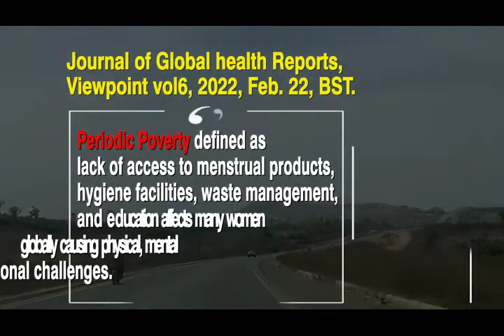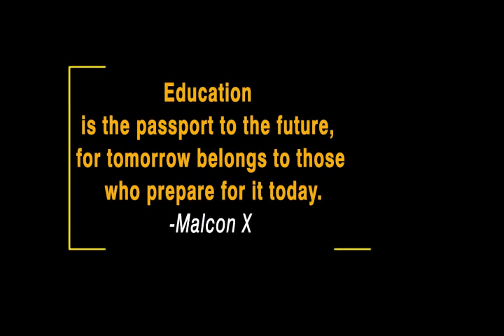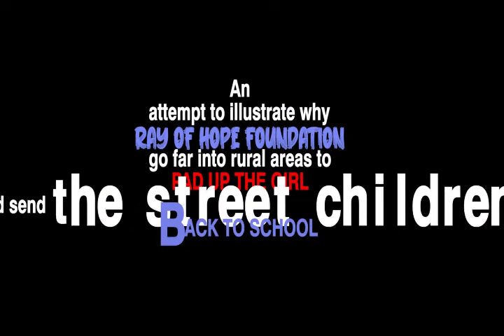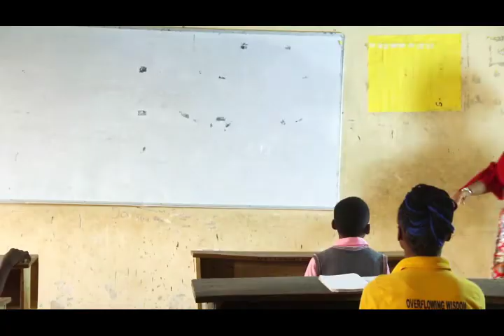Documentary On Period Poverty | Donate Sanitary Pads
A Short Documentary About Period Poverty| End Period Poverty

End Period Poverty Pad A Girl

Period poverty is real.

On average, some girls miss 4-5 days of class each month due to unavailability of sanitary products and stigma surrounding their menstruation.

A large number of girls in Nigeria do not have access to basic information regarding menstruation and reproductive health issues.

Knowledge is key and empowering young school girls and creating awareness about menstrual hygiene is important. .

Young girls and women in rural areas often use unhygienic materials for sanitary pads. Clothes that are clean can still develop bacteria if not properly dried.

We are soliciting your kind support to donate sanitary pads to vulnerable school girls across Nigeria in Commemoration of 2022 world menstrual hygiene day and also sensitize them on menstrual hygiene management and to break the taboos surrounding menstruation.

Do you have the burning desire to do something to end period poverty?

Please send us a direct message on Instagram.

Send us a mail: rayofhope470@gmail. com

For your cash support, kindly pay into the account details below.

Account Name: Ray Of Hope Empowerment Foundation
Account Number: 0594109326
Bank Name: Guaranty Trust Bank
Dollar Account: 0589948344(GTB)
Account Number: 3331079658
Bank Name: Ecobank PLC